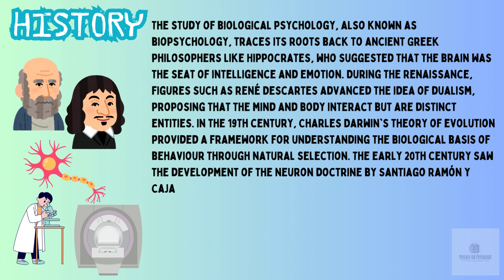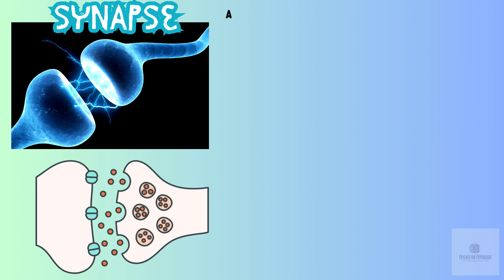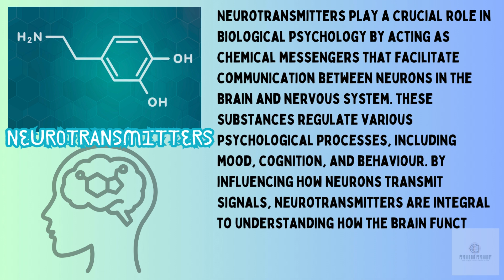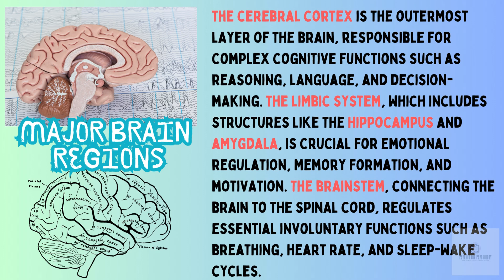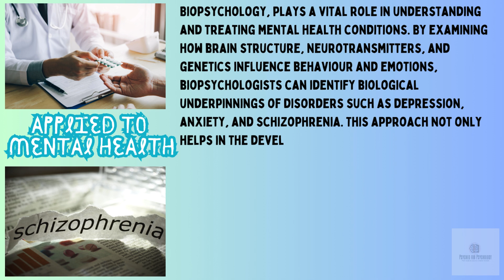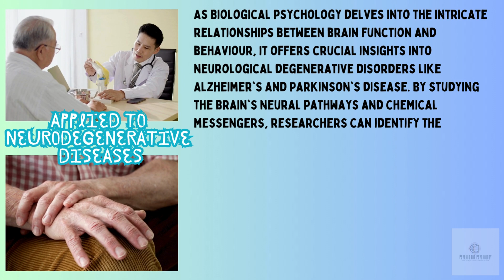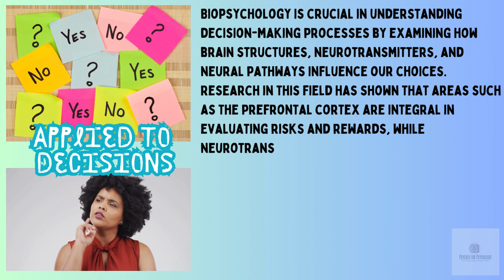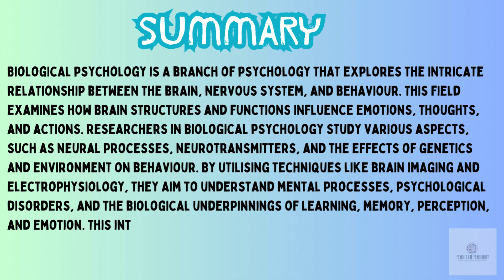Introduction to Biopsychology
This video provides an introduction to key concepts and topics in biological psychology.